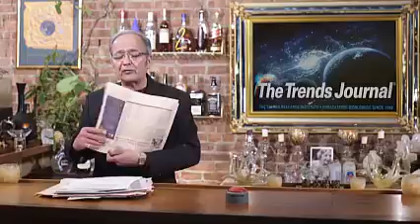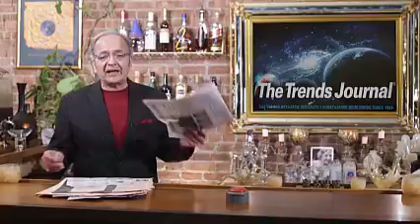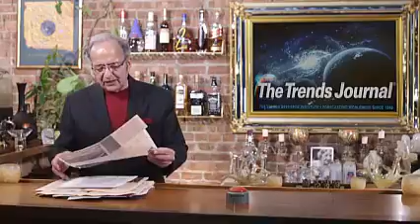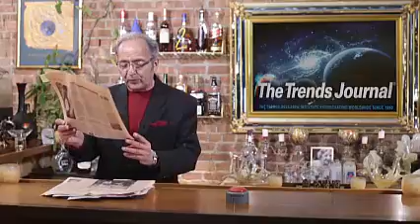No war Gerald the deep state is being exposed and the people who are part of them